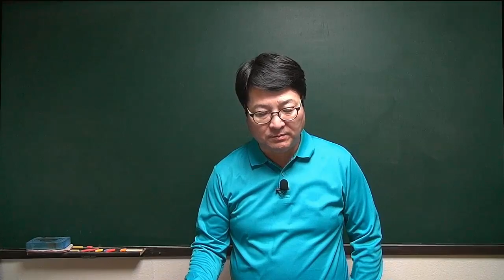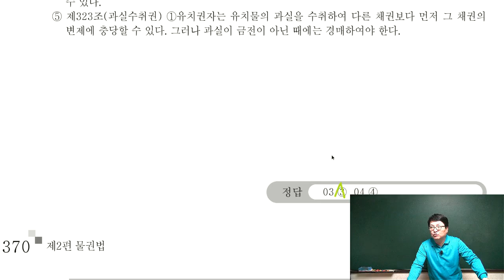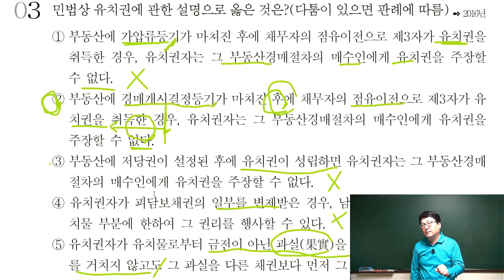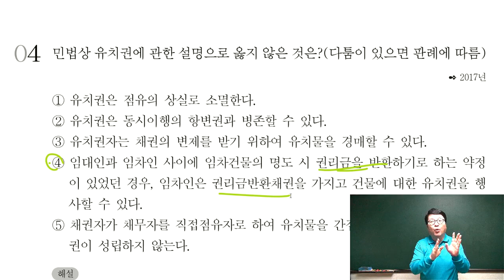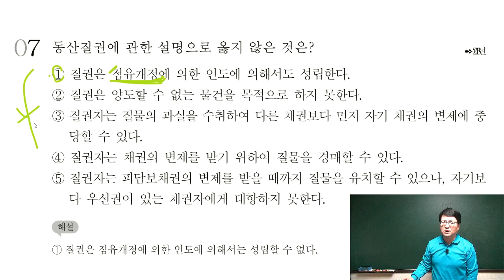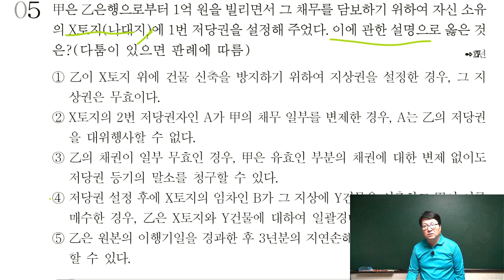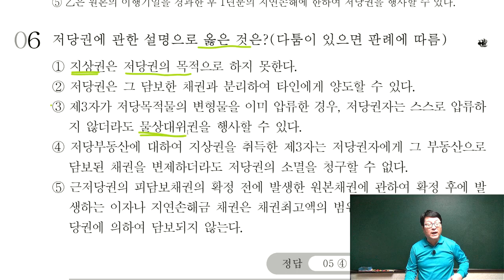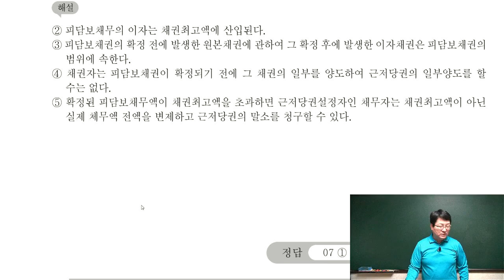[주전무] 2020년 주택관리사 민법 기출문제 4-15